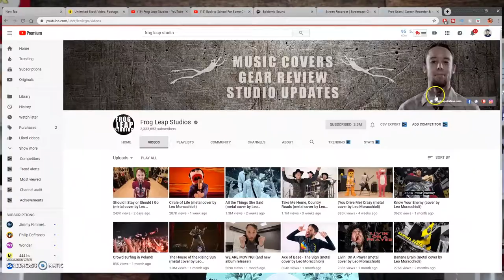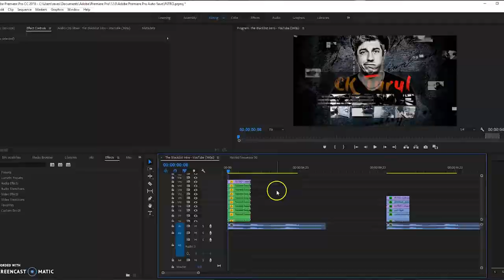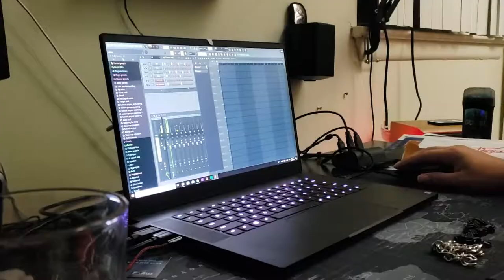It's time for vlog INTRO! How to make your INTRO tutorial.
How to make a YouTube Vlog intro?

After a while, every single channel will need an intro, something that's you, something that your viewers will know. It's time to jump into this and make one for you. First, I wanted to just re-create one video that I found in one of my favorite TV show's beggining, the Blacklist. Then I realized that I cannot use that. I need something thats just mine. So here is the video of how we created my YouTube Intro.